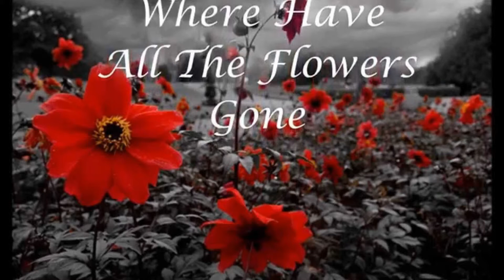Where Have All The Flowers Gone?